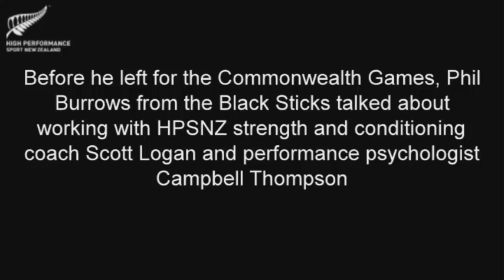Phil Burrows, New Zealand Men's Black Sticks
Phil Burrows talks about working with HPSNZ Strength and Conditioning Coach Scott Logan and Performance Psychologist Campbell Thompson in the lead up to the Glasgow 2014 Commonwealth Games.